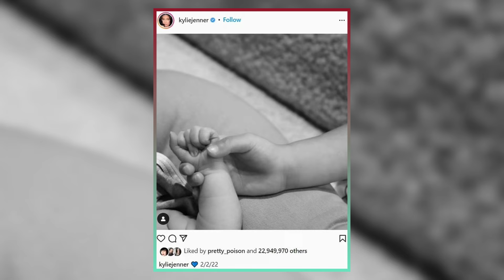Travis Scott Reacts to Kylie Jenner and Timothée Chalamet’s PDA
Kylie Jenner and Timothée Chalamet are the new Hollywood couple that everyone is talking about. The two stars were seen kissing and holding hands at the Golden Globes, where Timothée was nominated for his role in Wonka. But how does Kylie’s ex Travis Scott feel about their romance?

According to sources, Travis is not happy with Kylie’s new relationship and thinks she is trying to make him jealous. He also believes she has downgraded and that Timothée is not a good match for her. Travis has expressed his feelings in his music, where he dissed Timothée in his song Meltdown.

Travis and Kylie have two children together, Stormi and Aire, and they split for the final time in December 2023 amid cheating rumors. Travis is focusing on his upcoming album Jackboyz 2 and his kids, while Kylie is enjoying her new love with Timothée.

Watch the video to find out more about the drama between Kylie, Travis and Timothée.